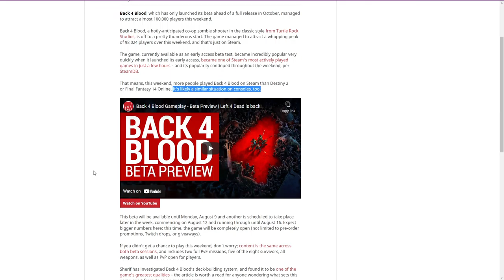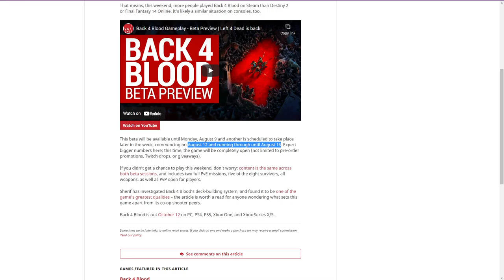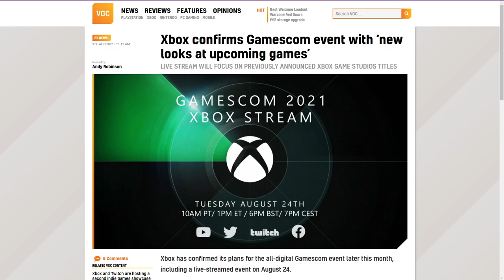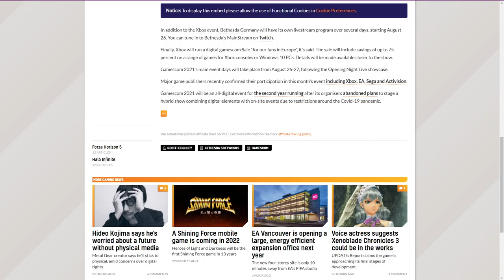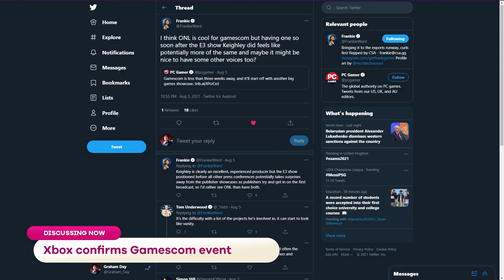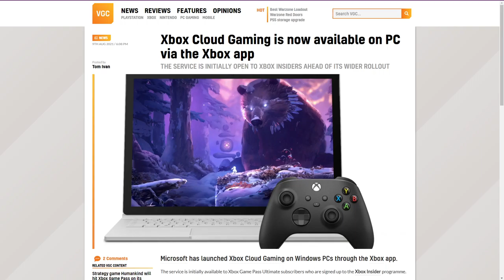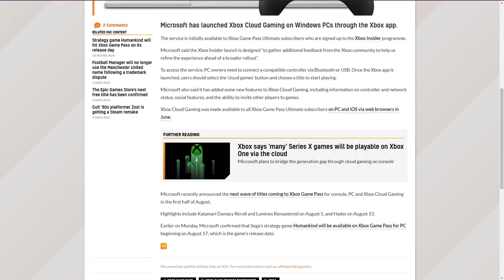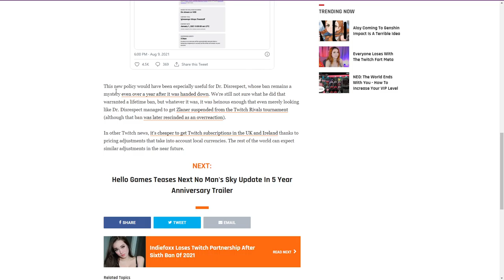Back 4 Blood ECLIPSES Destiny 2 & Final Fantasy 14?! - The Scoop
Title: Xbox Cloud Gaming is now available on PC via the Xbox app

Title: Xbox confirms Gamescom event with ‘new looks at upcoming games’

Title: Twitch Will Now Tell Suspended Users What They Did Wrong

Title: Back 4 Blood beta reached nearly 100,000 concurrent players on Steam this weekend